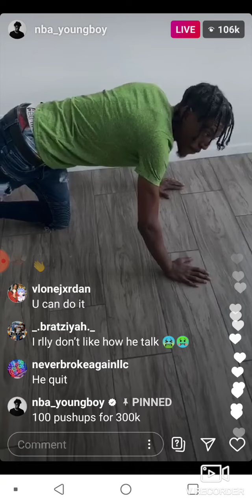nba yungboy bet his friend 100 push up for 300k he didnt do it